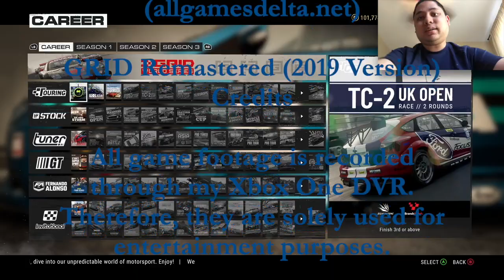GRID Remastered Gameplay Demo - Day 1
This is a demo version of GRID Remastered which was reintroduced in 2019 as part of the older version back in the XBOX 360 days (the late 2000s) I believe.  Hopefully, you all will enjoy this short snippet of me trying out this racing game and play this game real soon.

WhatiFRacing
RealRadman
WindVow8820

Photo Credits:  GRID Remastered Logo (2019 Version) - (allgamesdelta.net)